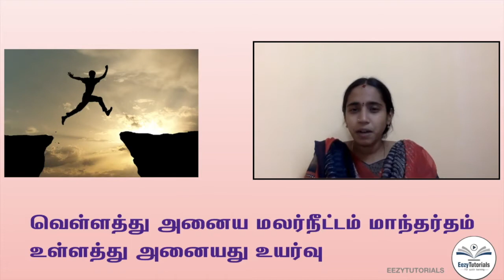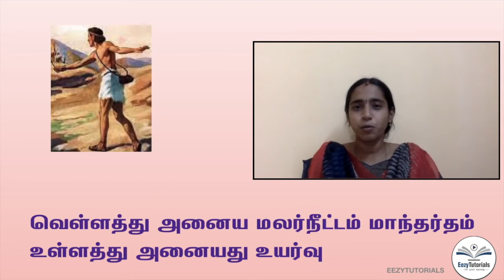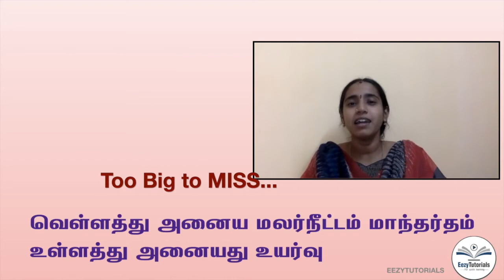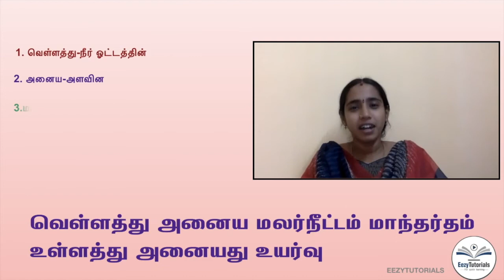வெள்ளத்து அனைய மலர்நீட்டம் மாந்தர்தம் உள்ளத்து அனையது உயர்வு. ஊக்கமுடைமை அதிகாரம்-60 குறள்-595